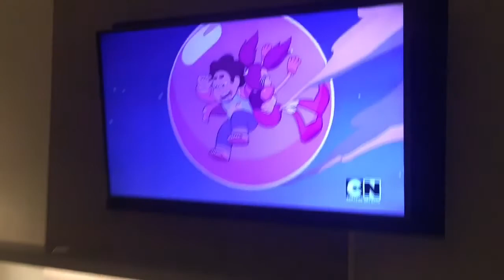WE WENT TO THE BEST HOTEL IN THE USA!!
Today is my b-day and we went to the best hotel in the USA. Enjoy the birthday vlog!! ❤️